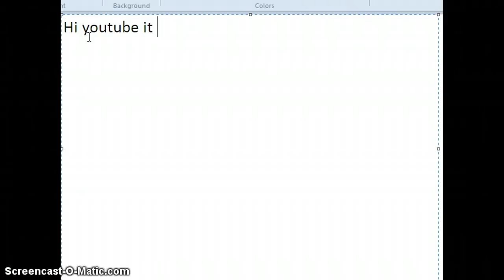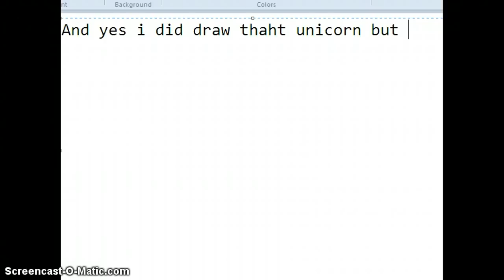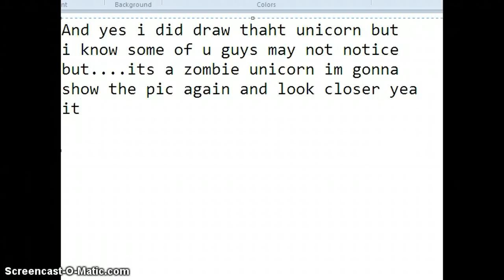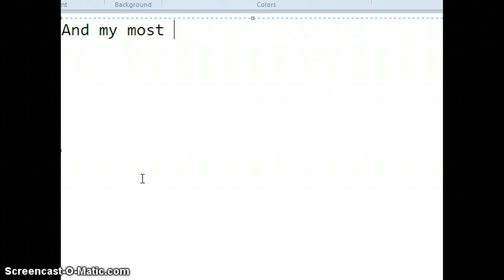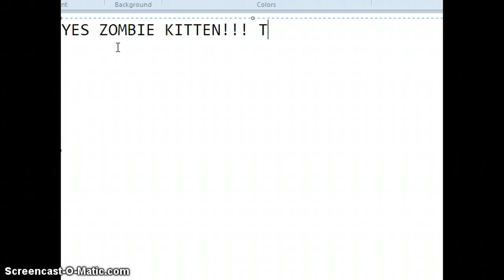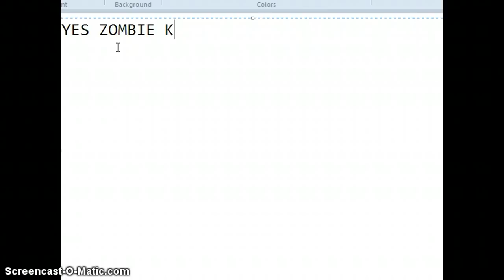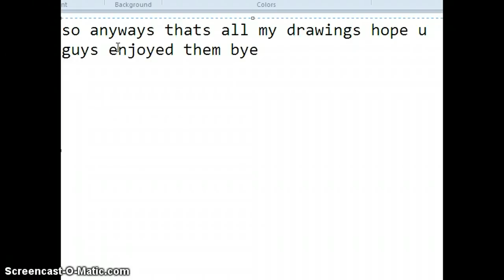My drawings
yea so i made this video i was super bored and i always draw when im bored so i hope u enjoy my drawings bye!!